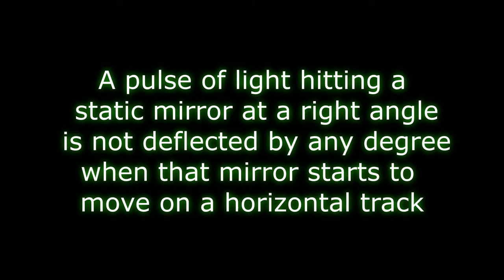A PHYSICAL EXPERIMENT WHICH REPUDIATES ALL THEORIES BASED ON EINSTEIN'S LIGHT-CLOCK